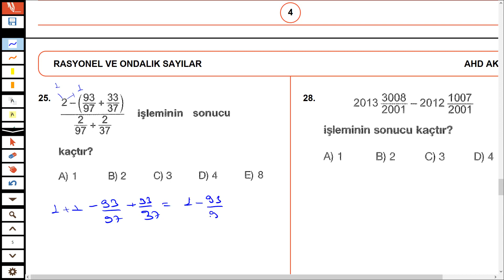ALES-KPSS-DGS KAMPI GÜN 13 DERS 2